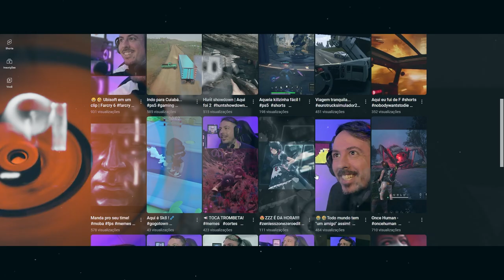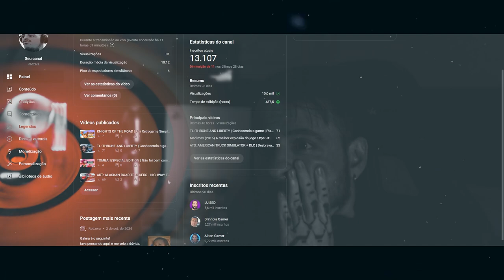DDS001 | Diário de um STREAMER | REDZERA | Episódio Piloto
✚ Sobre o Projeto:
Bom... a ideia desse quadro aqui no canal, é falar um pouco sobre a caminhada, registrar e falar sobre o processo de tentar transformar a paixão pelos games em profissão.
Esse é o primeiro episódio espero que gostem !